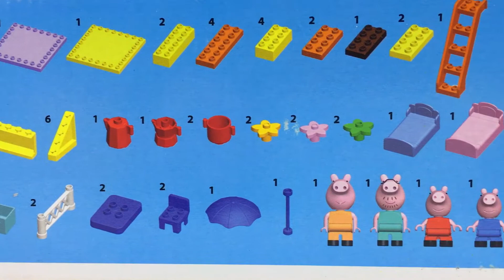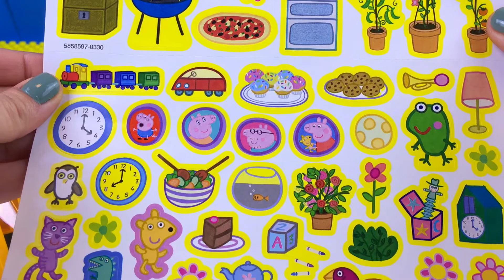PLAY BIG BLOXX CONSTRUCTION SET PEPPA'S HOUSE WITH PEPPA GEORGE MUMMY PIG & DADDY PIG - STOP MOTION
TODAY I AM UNBOXING THE PLAY BIG BLOXX CONSTRUCTION SET PEPPA PIG'S HOUSE! THE PLAYSET CONTAINS 107 PIECES AND IT'S SUITABLE FOR CHILDREN BETWEEN AGES 1 1/2 AND 5. IT INCLUDES THE FIGURES OF PEPPA PIG, GEORGE, MUMMY PIG AND DADDY PIG. YOU CAN HAVE A LOT OF FUN BUILDING PEPPA'S HOUSE BRICK BY BRICK, IT HAS LARGE BRICKS FOR LITTLE HANDS. THE PLAYSET ALSO INCLUDES FURNITURE ACCESSORIES, PLAYGROUND SET AND ALSO A LOT OF STICKERS FOR EXTRA FUN! THIS CONSTRUCTION SET ENCOURAGES DEXTERITY AND COORDINATION SKILLS AND IT'S COMPATIBLE WITH OTHER PEPPA PIG CONSTRUCTION PLAYSETS! LET'S START THE FUN AND WATCH HOW IT'S BUILD IN STOP MOTION!

Peppa is a cartoon for toddlers, infants and preschool children .. female pig that enjoys jumping in muddy puddles.